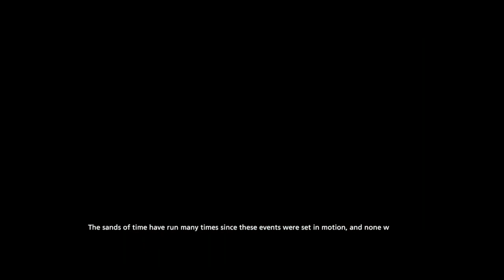Oceanhorn 2: Knights of the Lost Realm : YUZU EARLY ACCESS 1955 GAMEPLAY/NVIDIA GeForce GTX 1060🐱‍🚀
Oceanhorn 2: Knights of the Lost Realm : YUZU EARLY ACCESS 1955 GAMEPLAY.
Game is fully playable, use Vulkun for Max performance, this game is actually fun lol. Yuzu has improved recently, so try it out

Download Yuzu at :
You can get the mods from the yuzu page

PC SPECS:
NVIDIA GeForce GTX 1060,
16GB Ram
256GB SSD
with Intel Core i7 Processor 2.8GHz.
Brand is Acer Predator Helios 300 Gaming Laptop.